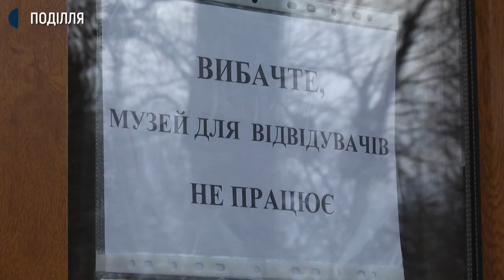Відсьогодні у Хмельницькій міській тер громаді діють додаткові карантинні обмеження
Відсьогодні на території Хмельницької міської територіальної громади почали діяти додаткові карантинні обмеження, які ухвалила комісія з техногенно-екологічної безпеки та надзвичайних ситуацій. Про це Суспільному розповів заступник міського голови Роман Примуш. Нові обмеження додалися до тих, що діють.